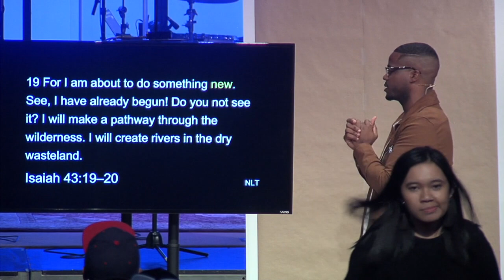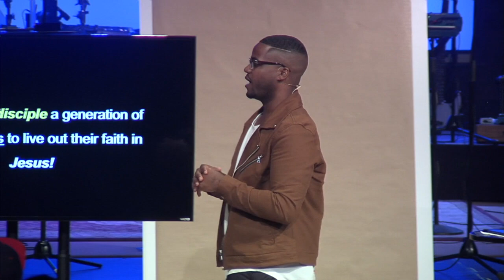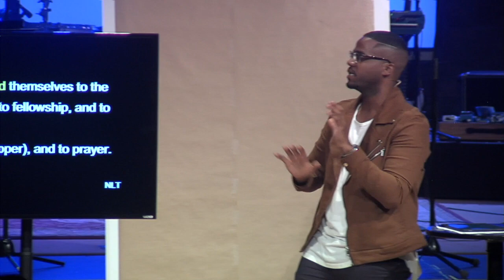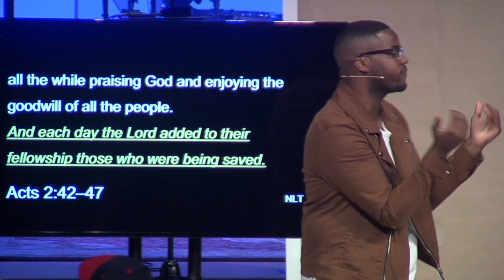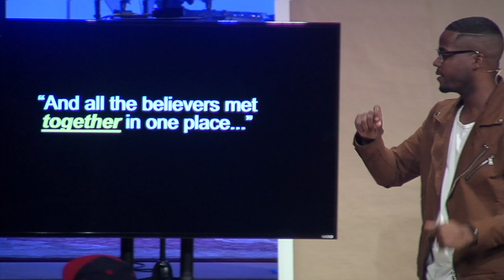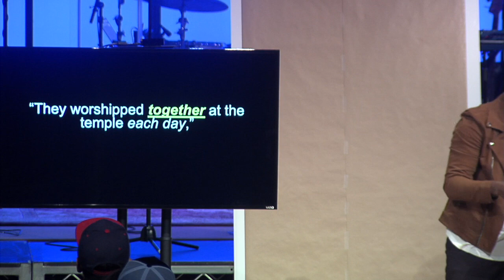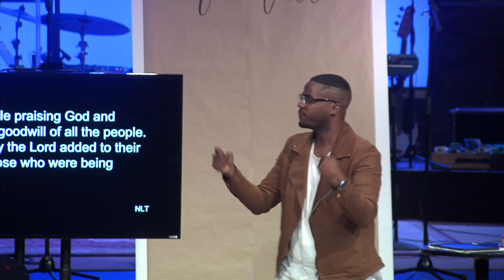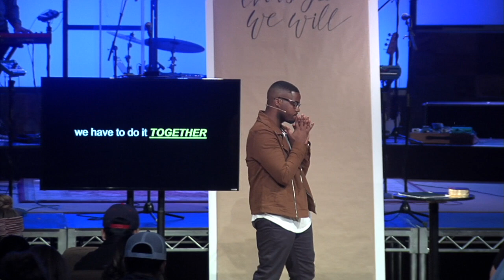YA WEEK ONE - Jakeem Morgan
Welcome to YA Week One - where we talk about vision, 2019, and what our rebrand means not only as a ministry, but as a young adult.